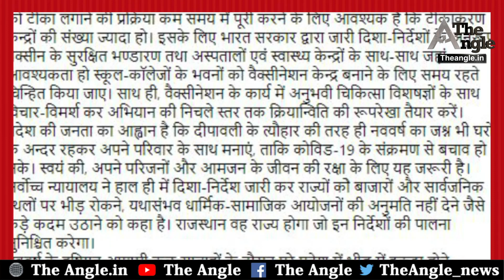सीएम गहलोत का प्रधानमंत्री को पत्र सियासी बवाल Ashok Gehlot letter to PM Modi a political ruckus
सीएम गहलोत का प्रधानमंत्री को पत्र सियासी बवाल|| Ashok Gehlot's letter to the Narendra Modi a political ruckus